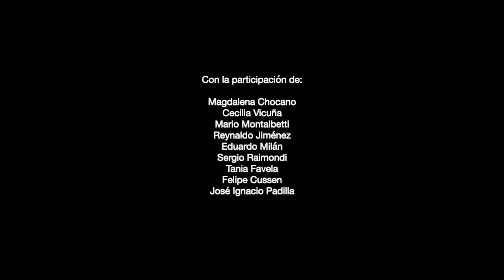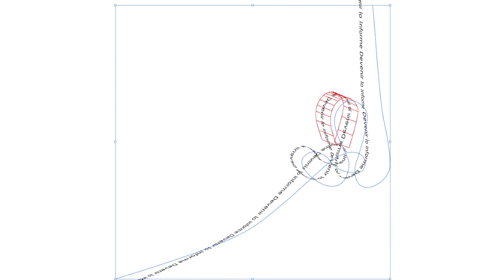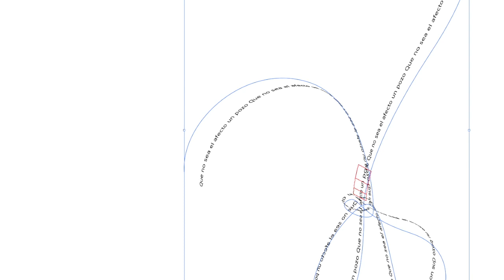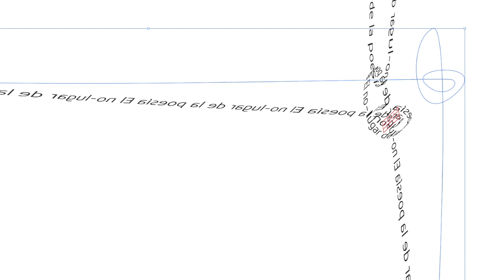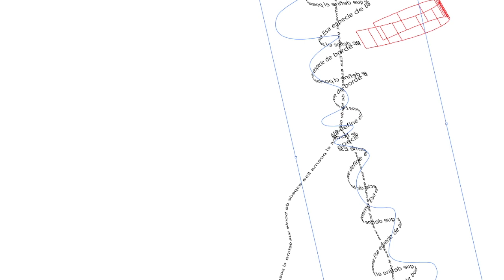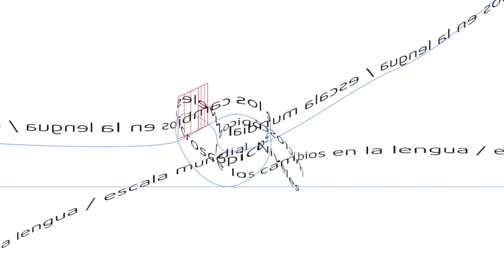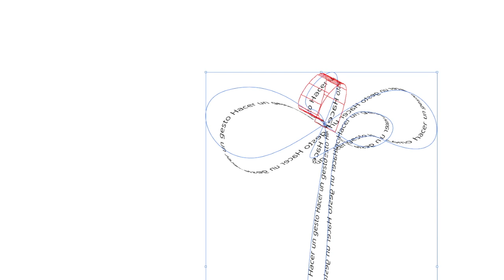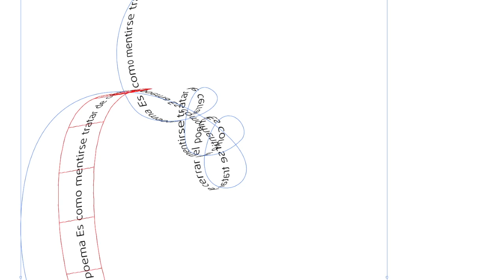Gente hablando ≠ Se dicen cosas - José Ignacio Padilla | Meier Ramirez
Meier Ramirez | Agosto 2021

Invitación a la lectura.
Se dicen cosas es un libro donde la gente habla, los poetas hablan.  En la conversación, uno convoca a otro, otra, y esta, este, convoca a otro, otra. Hablando, los poetas piensan, y se preguntan, “¿quíén habla en el poema?”, “¿por qué hay poemas?”
Este video es una pequeña muestra de poesía, de sus resonancias y de los pensamientos que convocan.
Con Magdalena Chocano, Cecilia Vicuña, Mario Montalbetti, Reynaldo Jiménez, Eduardo Milán, Sergio Raimondi, Tania Favela, Felipe Cussen y José Ignacio Padilla.

0:00 Intro
0:35 Magdalena Chocano
3:51 Reynaldo Jiménez
8:25 Tania Favela
11:08 José Ignacio Padilla
14:31 Eduardo Milán
21:33 Mario Montalbetti
26:34 José Ignacio Padilla
29:34 Sergio Raimondi
34:00 Felipe Cussen
35:46 Cecilia Vicuña
37:47 José Ignacio Padilla